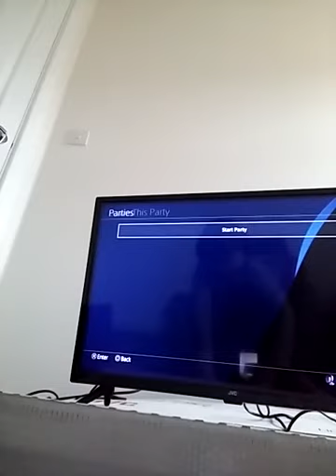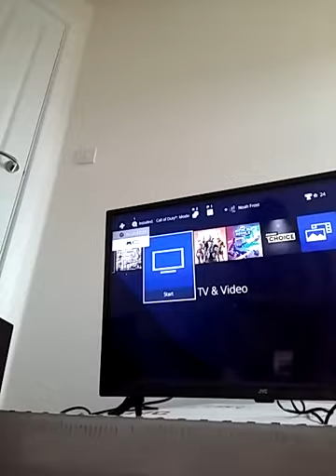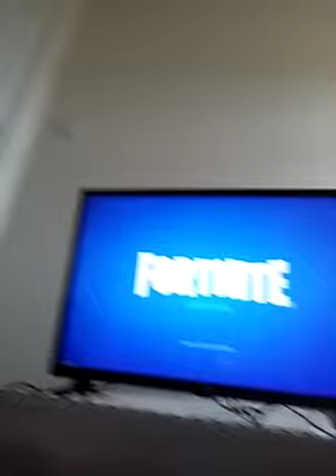more gta 5😄😄